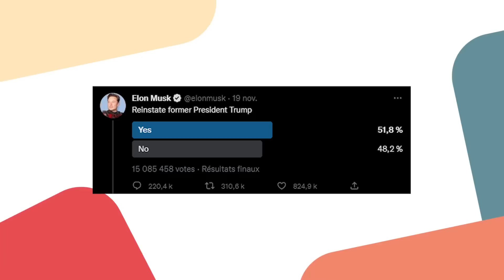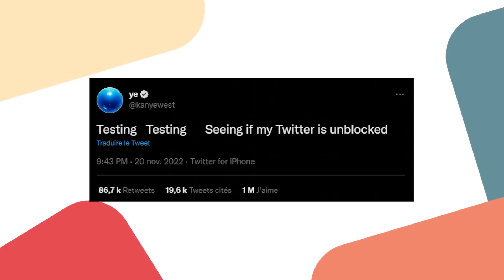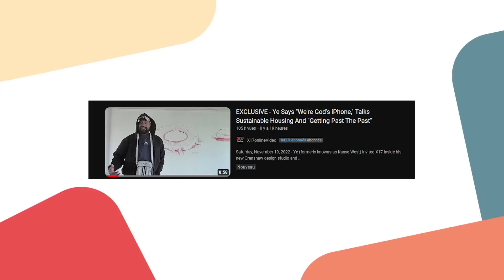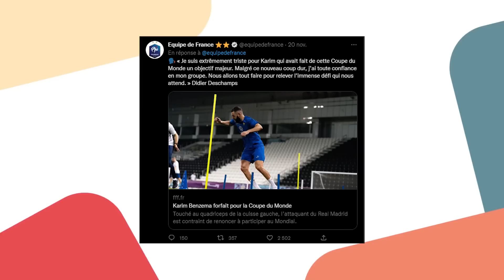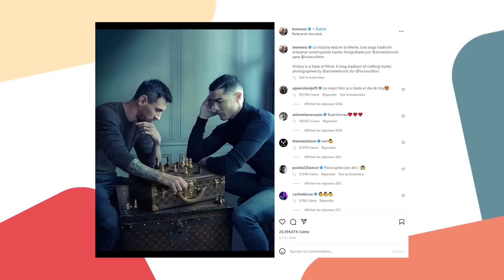LA PHOTO QUI A CASSÉ INTERNET !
⏱ Timecodes :

00:00